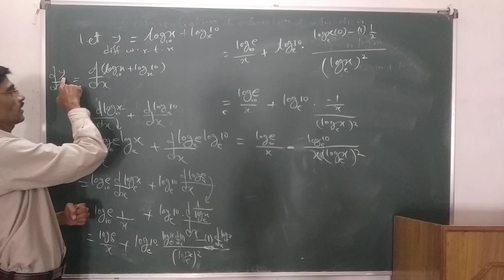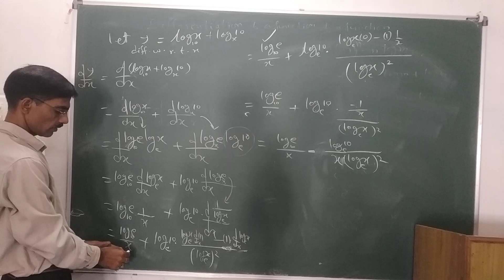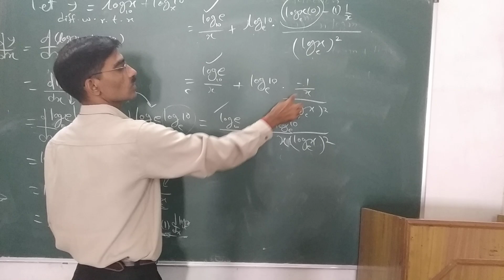Differentiation of two log term functions by d.kesharwani sir